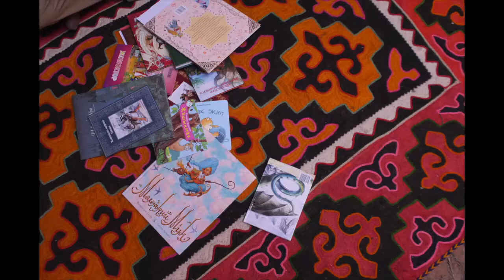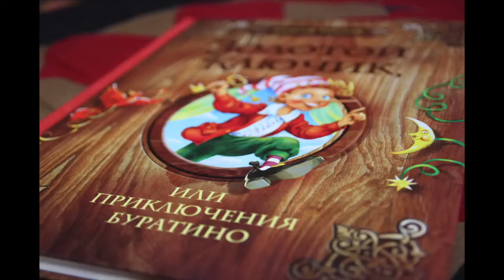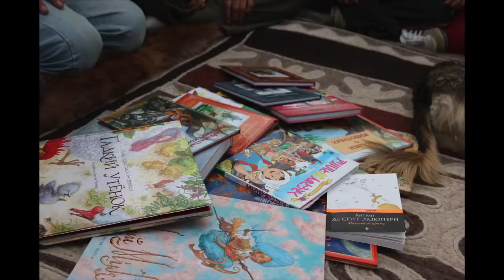Djailoos au Kirghizstan - Le "berceau des contes"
La journaliste kirghize Jamby Jusubalieva présente le projet "Jailoos, le berceau des contes", par lequel elle amène des histoires du monde entier dans les coins reculés du Kirghizstan.